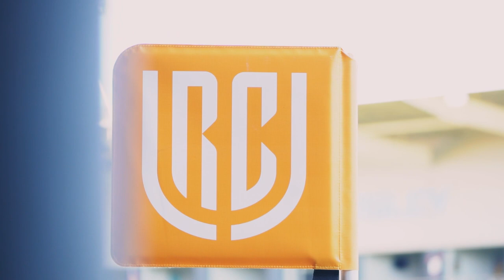BEHIND THE SCENES | Dragons 23-27 Ospreys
Check out the Behind The Scenes footage of the Ospreys URC opener against the Dragons